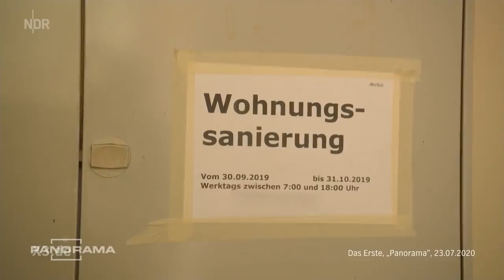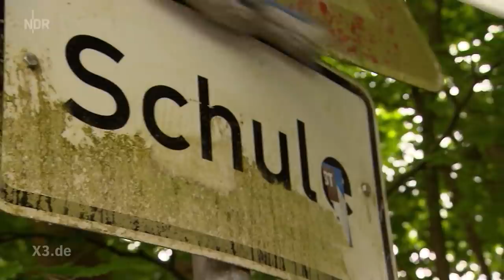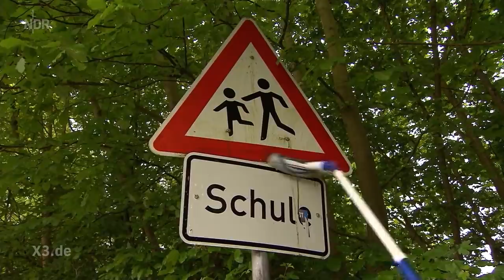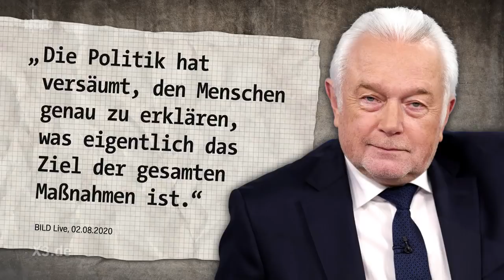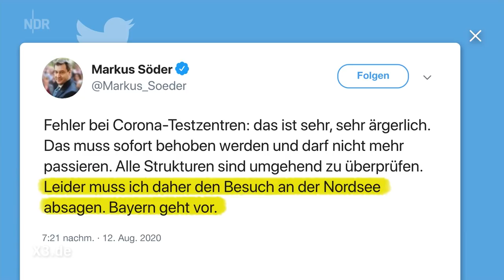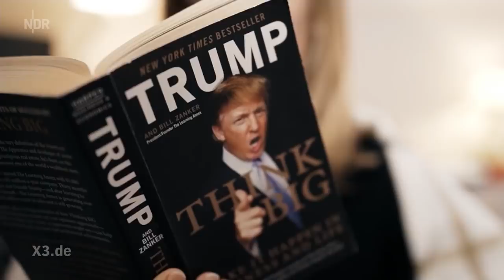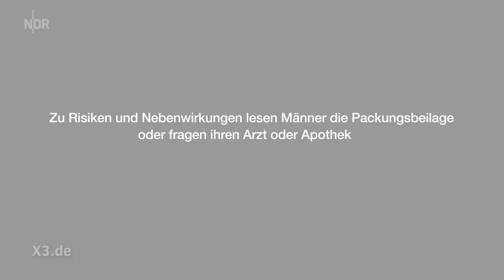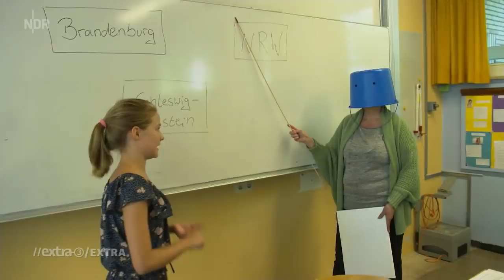Extra 3 vom 13.08.2020 mit Christian Ehring im Ersten | NDR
Song: Mietpreis-Irrsinn | Verkehrsschilder säubern verboten | Religion Klimaleugner | Die Pille für den Mann | extra 3 Extra: Schulstart trotz Corona - Christian Ehring zeigt den Irrsinn der Woche.